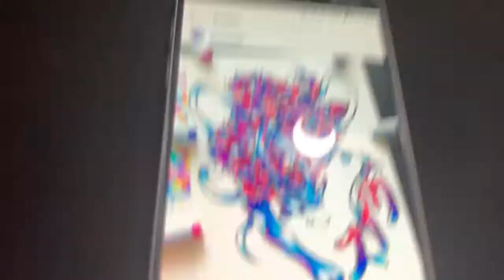Making A Huge Pokémon Artwork Inspired By Shrimpy 🎨 🖊(chill)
I show the making of a  huge Pokemon artwork inspired by shrimpy, this is a crazy big doodle that I made using cheap markers, and is real good to watch is your a beginner at doodle art.

This Vid is inspired by Gawx, Vex, zhc, marko, and Shrimpy

😁MY TOOLS

BLICK Studio 9x12 sketchbook
BLICK Studio alcohol markers
Ohuhu markers
Sharpie pen

📷FILMING GEAR

iPhone SE
Some random tripod
Shotcut

[FREE] Lil Uzi Vert x Young Thug Type Beat 2020 - Blue Cheddar [Prod.beatsbyfrost x Narrow]
[FREE] Lil Uzi Vert x Juice WRLD Type Beat - Iced Out ft Lil Tecca Trap Instrumental 2020